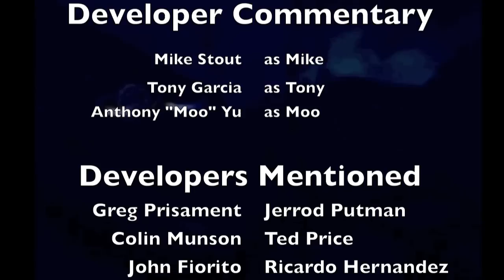Ratchet & Clank 3 Dev Commentary: 8 - Aquatos and Skidd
Mike, Tony, and Moo make their way through the first part of Aquatos.